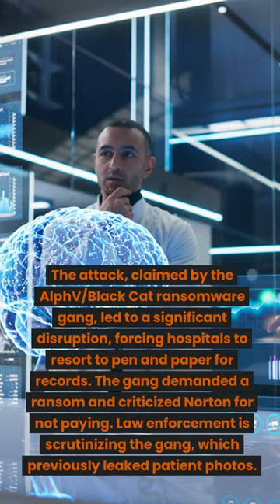Healthcare Giant Hit by Ransomware: Protecting 2.5M Patients! 😱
In May, Norton Healthcare, a healthcare giant, fell victim to a ransomware attack, exposing data of 2.5 million patients. The attack, claimed by the AlphV/Black Cat ransomware gang, led to a significant disruption, forcing hospitals to resort to pen and paper for records. The gang demanded a ransom and criticized Norton for not paying. Law enforcement is scrutinizing the gang, which previously leaked patient photos. This incident adds to the rising trend of ransomware attacks on healthcare facilities in the U.S., prompting closer cybersecurity scrutiny. Other hospitals like Tri-City Medical Center also faced similar attacks, causing system shutdowns and disruptions in patient care. Recorded Future reported a surge in healthcare ransomware attacks in 2023. Norton Healthcare is offering affected individuals 24 months of identity protection services.